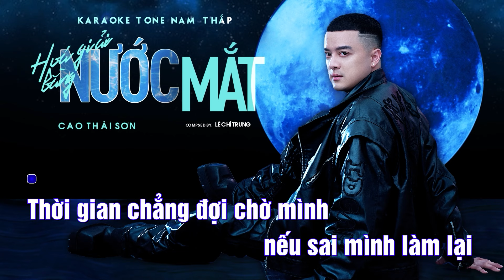KARAOKE TONE NAM THẤP | HÓA GIẢI BẰNG NƯỚC MẮT - CAO THÁI SƠN | BEAT GỐC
Bài hát : HÓA GIẢI BẰNG NƯỚC MẮT - CAO THÁI SƠN | BEAT GỐC - KARAOKE NAM THẤP
Sáng tác : LÊ CHÍ TRUNG

Các bạn nhớ ấn đăng ký kênh Cao Thái Sơn Tube nha, quan trọng lắm đó ❤ Mỗi sub các bạn click là động lực để Sơn ra nhiều sản phẩm mới và hay hơn trên kênh nhé ❤

© Bản quyền thuộc về Cao Thai Son Production
© Copyright by Cao Thai Son Production ☞ Do not Reup

🚫 The cases that are not allowed to reupload content on the channel "Cao Thái Sơn Official" : Lyric video, Karaoke video, Re-cover, Playlist,...

🚫 Các trường hợp không được phép reupload nội dung trên kênh "Cao Thái Sơn Official" : Lyric video, Karaoke video, Re-cover, Playlist,...